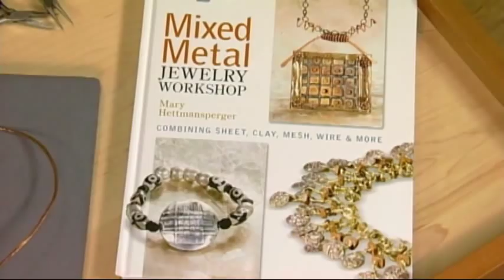Components as Clasps Featuring TierraCast Parts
Mary Hettmansperger shows how copper TierraCast® components can be used in innovative ways to serve as clasps and closures on public television's Beads, Baubles & Jewels. Check it out for some great ideas on using traditional parts in non-traditional ways. Creative!